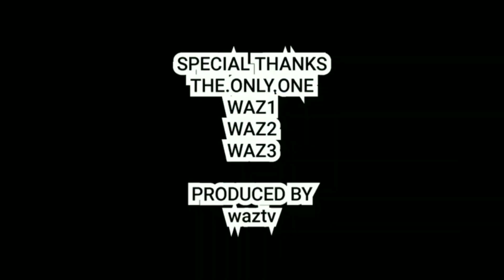Ibrahima Konaté Top 10 eFootball Goals | FRA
Watch out for Ibou PES Goals

Wait...Who's next ya...